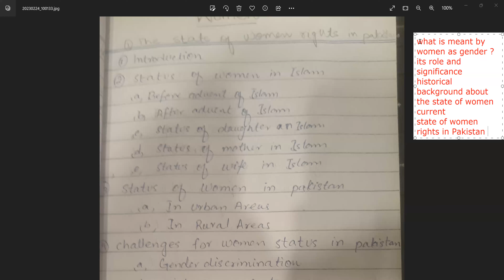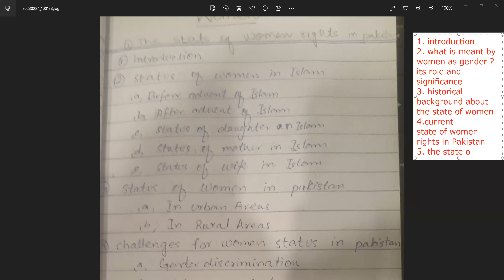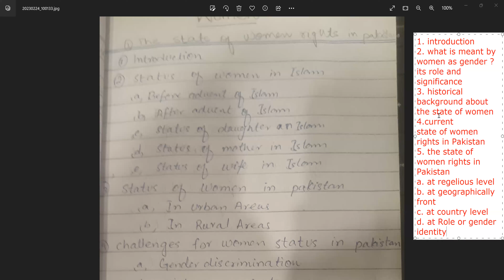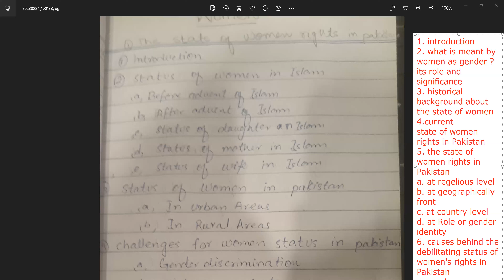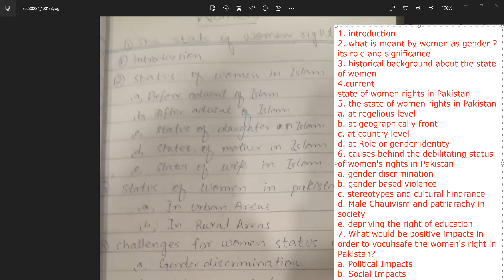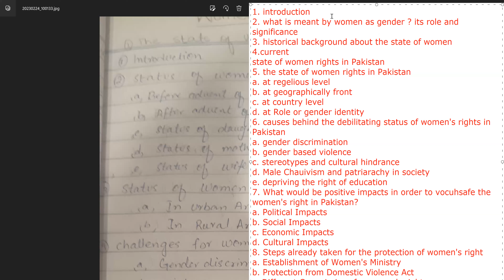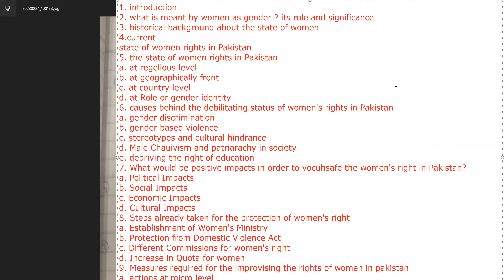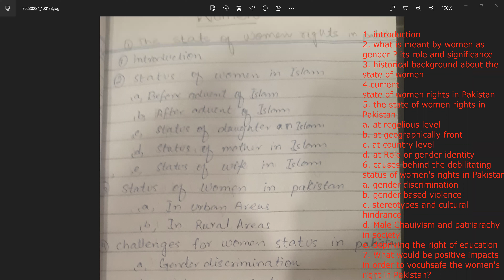Status of Women's Rights in Pakistan: CSS ESSAY Writing Live Individual Mentoring by ENSEMBLE CSS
Learn how to write English essay writing specially for competitive exams like CSS, PMS, Ministry of defence, and PCS in our complete CSS essay writing course for beginners.
By Iqra Shaukat : Assistant Commissioner

 1. Guidelines for essay writing for css /pms exam
 2. How to write an essay for css exam
 3. Essential of writing an essay for exam
 4. Essay writing techniques for the css exam
 5. English essay preparation at home for CSS/PMS by Iqra Shaukat
 6. How to collect notes for writing a great css essay ?
 7. CSS PMS English essay complete preparation material
 8. Rules to make outline in essay
 9. How to make an outline in CSS/PMS
 10. Essay writing tips for CSS Exam
 11. How to prepare for CSS English Essay and Composition
 12. Paragraph writing tips - css essay
 13. High scoring CSS Essays 2023
 14. Good essay as per examiner views FPSC
 15. Best css Essay writing tips by Ms Iqra Shaukat

It doesn’t matter if you know  nothing about essay writing. This complete end- to-end course was create to help you learn writing in an easy and systematic way.

This essay writing course will teach you:

 • essay writing outlines
 • What is essay and why it is important
 • What essential of essays are
 • The basics of how to write introduction
 • How to formulate outlines
 • How to expand essay in proper structure
 • What is arguments and how to formulate them
 • What are causes and why they are important
 • What are Impacts section in essay writing
 • How to write measures in details
 • How to add facts and figures in essay writing
 • How to conclude your essay well

You don’t have to watch multiple videos from different channels to piece together how essay writing could be learned.

By the end of this tutorial, you’ll understand everything you need to know about the basics of essay writing and how to scored highest #65 in exams. You will know how to do the 10 essentials of essay writing: introduction, outlines, arguments, and conclusion.

Best of all, you will be able to apply your rules for essay writing to write your own essay and scored highest. You will understand what it is mandatory to write good essay and scored highest in FPSC.

Stay tuned:

acebook Ensemble CSS Academy - Facebook › Ensemblecssacademy